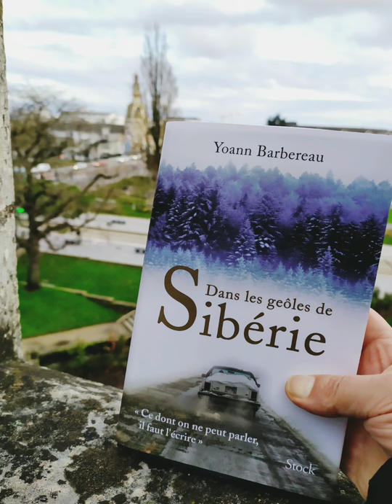Lectures de Yoann Barbereau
Lectures de son ouvrage, "Dans les geôles de Sibérie", par Yoann Barbereau au Festival Atlantide - Les mots du monde à Nantes - 7 mars 2020